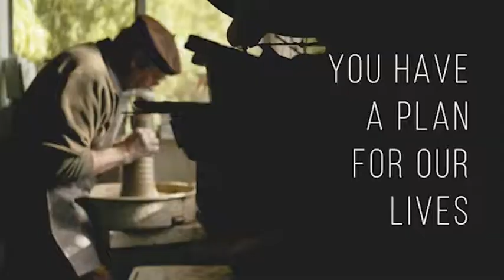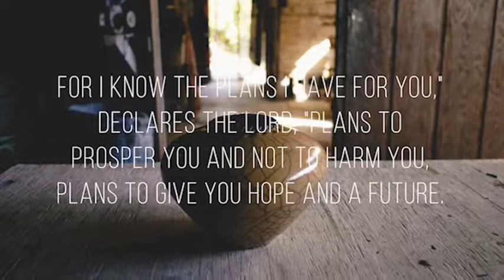Video Announcements - Sunday, April 22, 2018